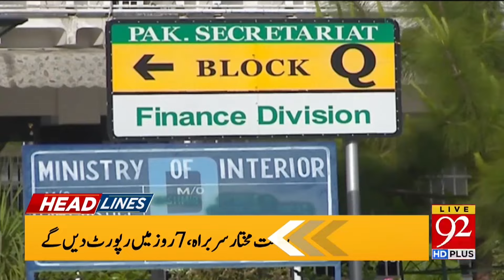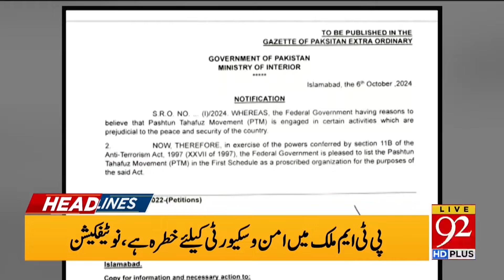Ali Amin In Action | Big Warning to Govt | Headlines 10 PM | 92NewsHD